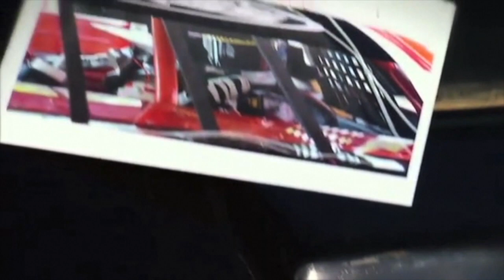Gray Gaulding: Evolve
Racing has always been in Gray Gaulding's blood, watch as we rewind the hands of time and look back at where it all began.